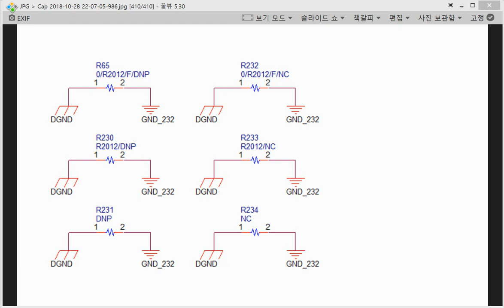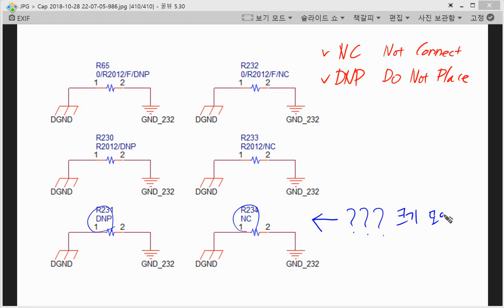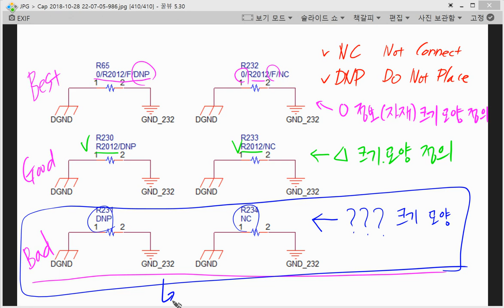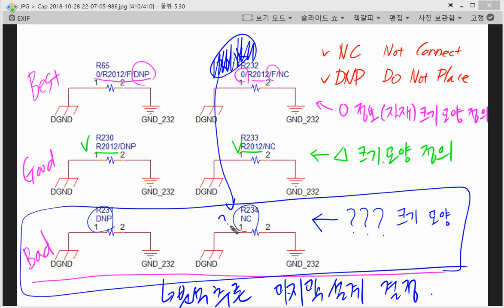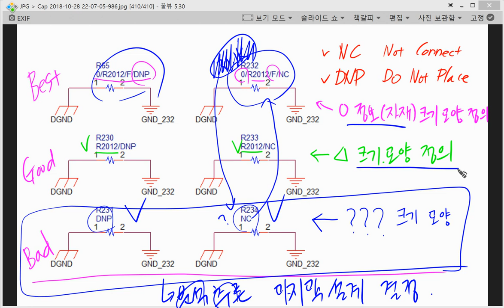188 회로도 사용안하는 부품의 적절한표시법